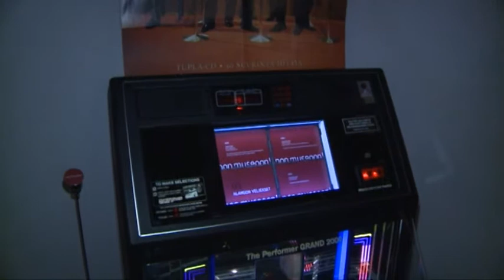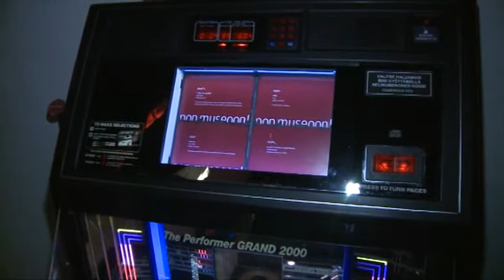Pop tuli museoon 1/2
Pohjois-Karjalan museossa on avattu Populaarikulttuuria esittelevä näyttely.